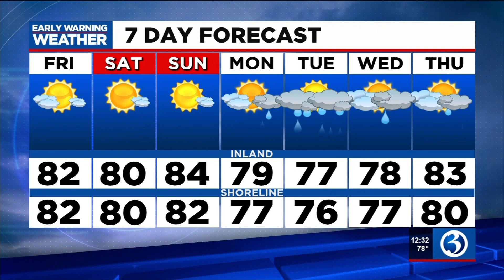Your Friday afternoon update